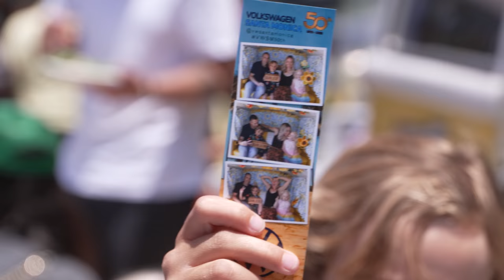VW Santa Monica 50th Anniversary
Thanks to everyone that helped us celebrate our 50th Anniversary.